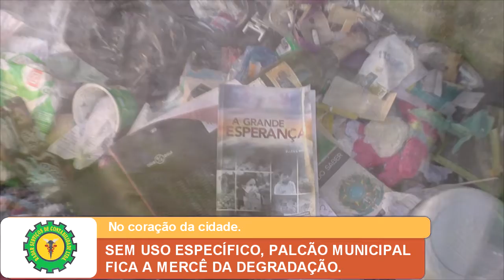SEM USO ESPECÍFICO, PALCÃO MUNICIPAL FICA A MERCÊ DA DEGRADAÇÃO